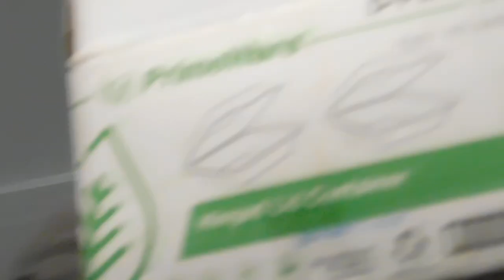In loving memories of riei Ongrihna Esimwon Isaac, 06012022 9247